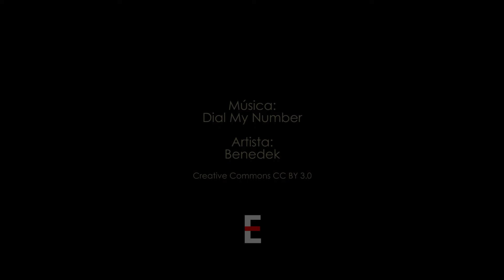Street Art Lisbon 2